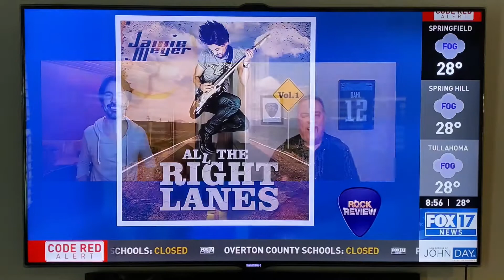Jamie Meyer on Fox 17 The Big 98 rock review 2/12/21